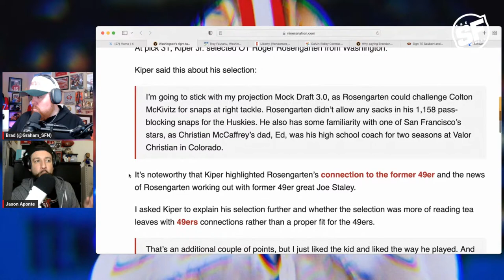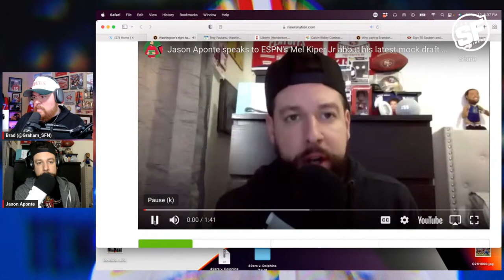Live Reaction to Brandon Aiyuk unfollowed 49ers & what it all means | State of The Franchise